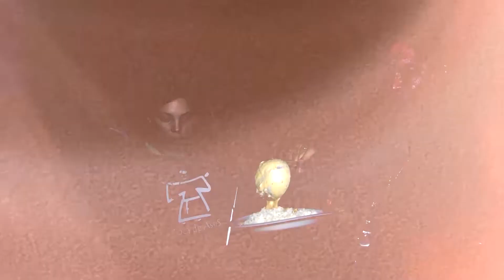Proximidade com o Senhor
Esse tempo do Natal nos ajuda a estar mais próximos de Deus.